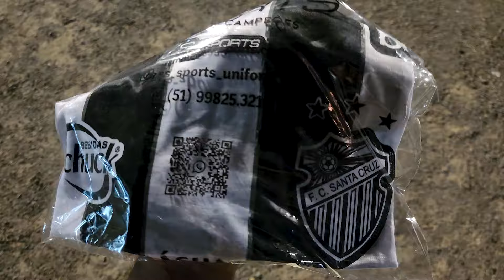NOS PLÁTANOS PELA PRIMEIRA VEZ / SANTA CRUZ 1 X 1 SAO JOSÉ / VLOG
Desbloqueamos mais um estádio raiz. Agora o Estádio dos Plátanos, em Santa Cruz do Sul.
Santa Cruz e São José empataram em 1 a 1, pelo gauchão, e assisti o jogo do lado da Barra do Galo.

Ah, o estádio é raiz demais.